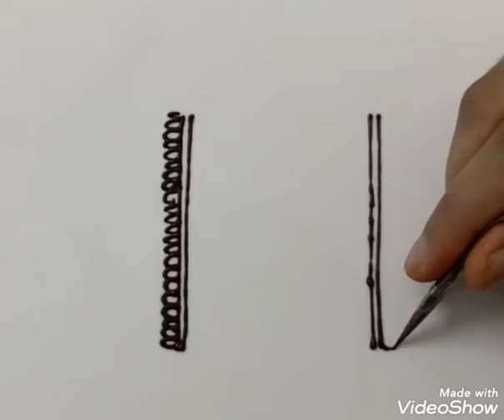Grid design// bridal grid design // simple easy design for bridal mehandi